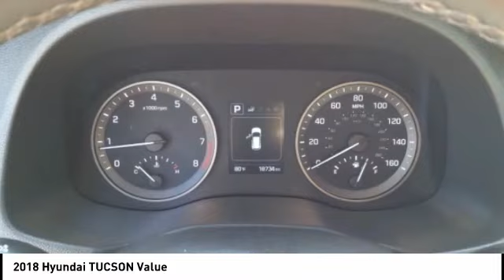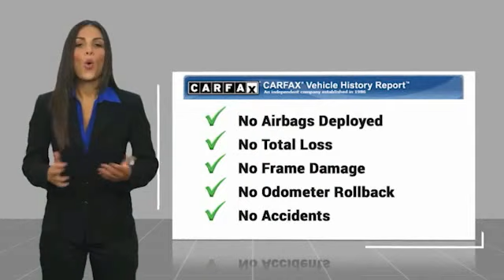2018 Hyundai TUCSON Melbourne FL H79710A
2018 Hyundai TUCSON Value

This 2018 Hyundai Tucson Value in Coliseum Gray features: FWD Clean CARFAX. Recent Arrival! Odometer is 33815 miles below market average! 25/30 City/Highway MPG Awards: * 2018 KBB.com 10 Best SUVs Under $25,000 * 2018 KBB.com 5-Year Cost to Own Awards * 2018 KBB.com 10 Most Awarded Brands Visit our virtual showroom 24/7 @